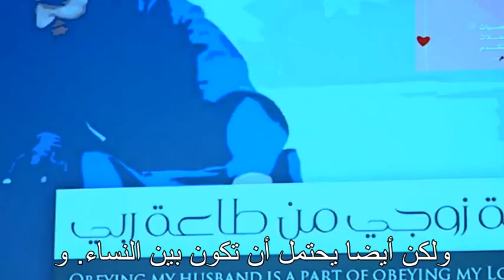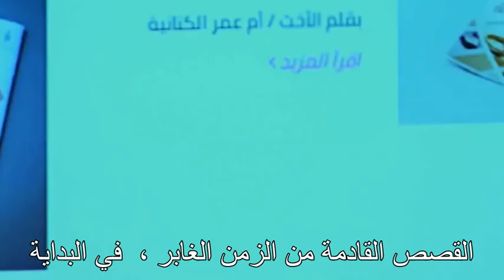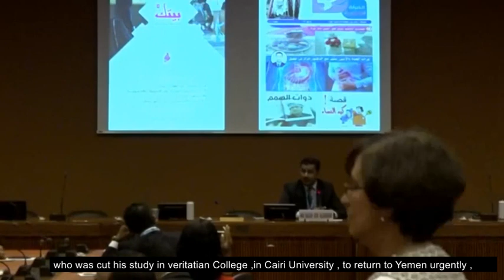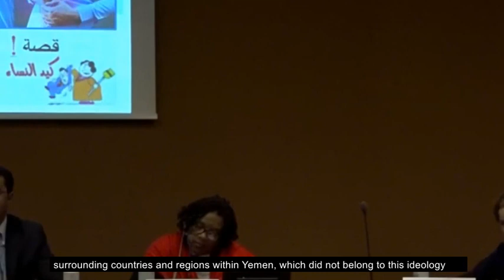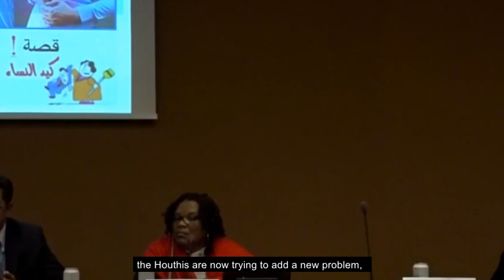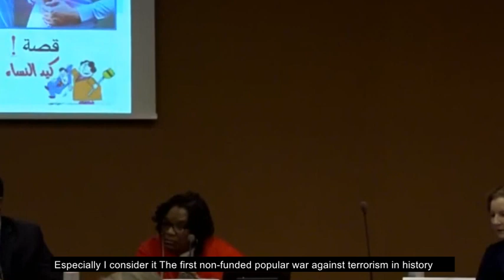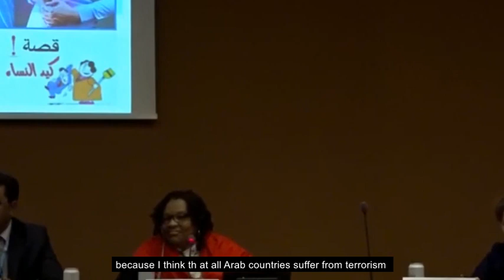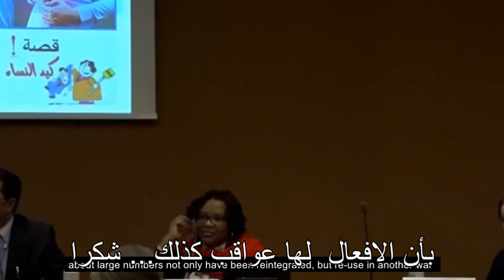جلسة موازية للدورة 42 لمجلس حقوق الانسان حول الإرهاب في اليمن - مترجم عربي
جلسة موازية للدورة 42 لمجلس حقوق الانسان حول الإرهاب في اليمن نظمتها المنظمة الدولية للبلدان الأقل نموا في مقر الأمم المتحدة في جنيف